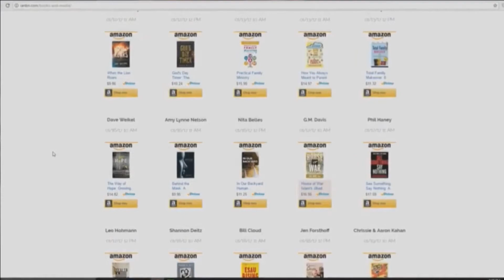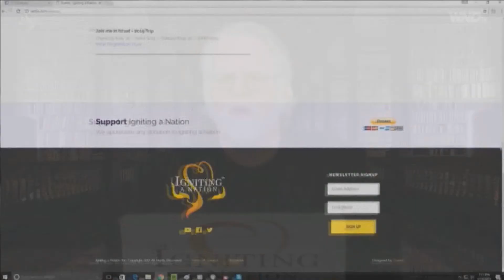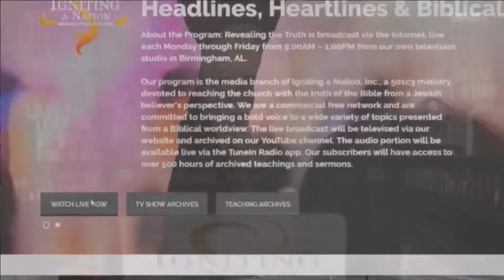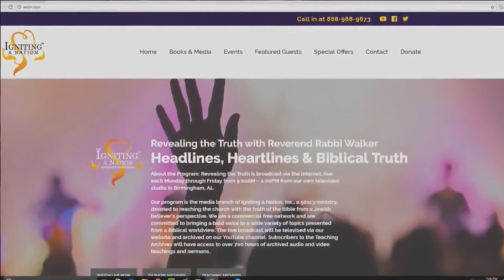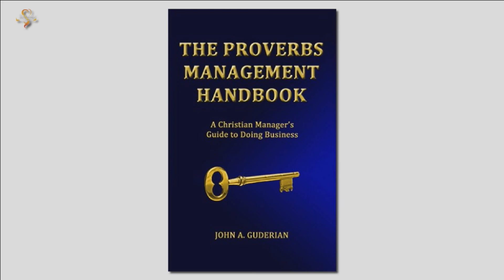Rabbi Walker & John Guderian discuss his book The Proverbs Management Handbook 05 08 2018